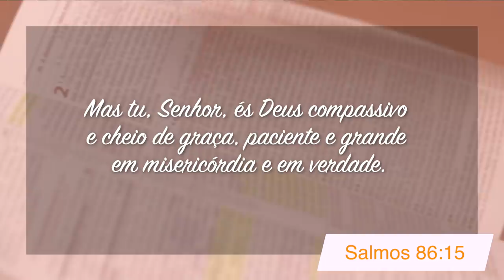Minutos de Esperança | Um Deus que é Incomparável | Com o Pr. Elias Brenha